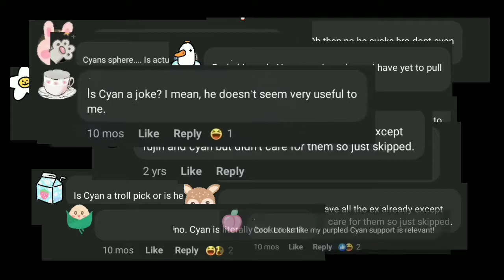DFFOO Funny Moments 7 - He is (NOT) the King of DFFOO Memes Cyan Garamonde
Cutscenes are from: Dissidia Final Fantasy Opera Omnia, Dissidia Final Fantasy NT,  Final Fantasy Brave Invious, Final Fantasy 4, Final Fantasy 6, Final Fantasy the Crystal Chronicles, Final Fantasy 8, Final Fantasy 15, Final Fantasy 9, & Final Fantasy 14. Final Fantasy 13.
Also One Piece Stampede Movie
Thanks to Square Enix. Their Twitter
This is a Fan made video. All legal rights are belong to Square Enix. Thanks for giving us one of the best mobile game ever. Dissidia Final Fantasy Opera Omnia.